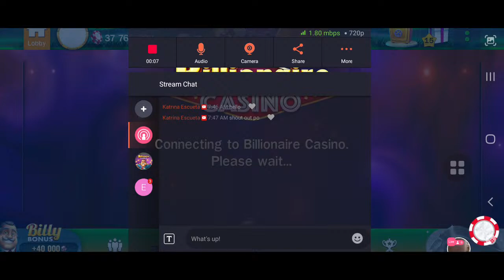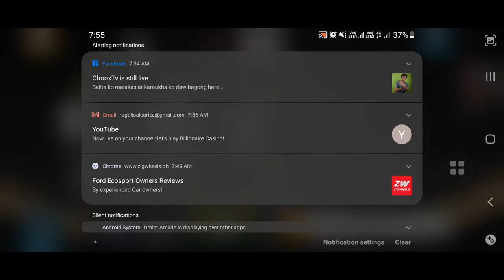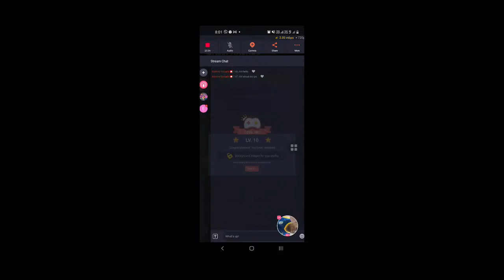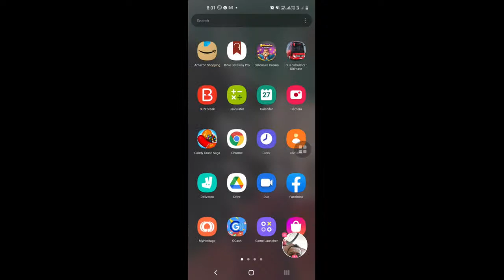let's play Billionaire Casino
Watch me stream Billionaire Casino on Omlet Arcade!